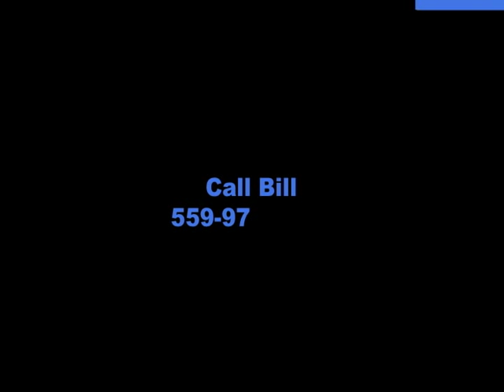Princess Carriage Rides Party-Snow White Carriage Rides-Rapunzel Mini Horse Carriage Rides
View A Magical Birthday party with Princes and Princesses riding in a carriage pulled by a Mini Horse and available in any California City or in Las Vegas. All princes and princesses receive high quality digital photo print of themselves in the carriage and the pictures are given out at the party.